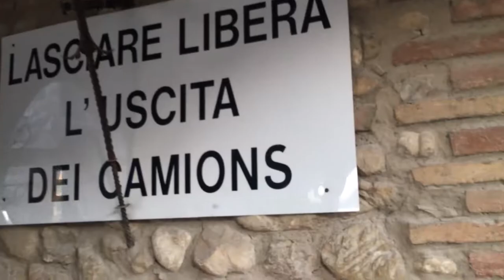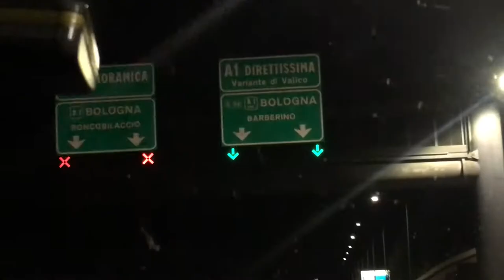Okami @ Modena Day 1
Okami kendo Roma verso Modena day 1